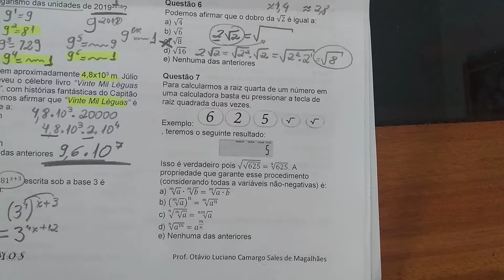Prova PODEMOS B Módulo 1 17/2/2018 Questão 7 - Propriedades da Radiciação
Baixe essa prova que está sendo corrigida (em PDF)